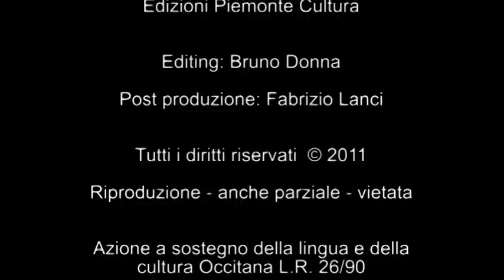Concerto con i Marasma Folk - La Maraichine - Piemonte Cultura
Sabato 26 novembre, ore 21.30
MARASMA FOLK
Concerto a Ballo per Piemonte Cultura
Corso Trapani angolo Via San Paolo, 160 --
Zona Palasport Parco Ruffini -- TORINO

I Marasma Folk ripropongono balli di tradizione piemontese, occitana e provenzale in una rivisitazione più moderna , integrandoli con le melodie della vicina Francia sino alle danze bretoni , basche, irlandesi e  svedesi. Il gruppo è composto da elementi di comprovata esperienza musicale  comprovata dai quasi 150 concerti. Nell'illustrare le varie danze il gruppo coinvolge gli spettatori insegnando i rudimenti dei passi sino ad ottenerne la partecipazione divertita.